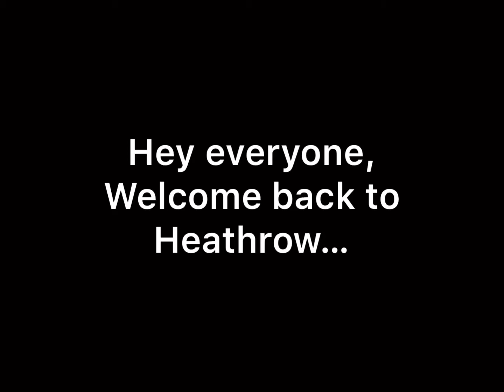MORE MADNESS IN HEATHROW! (RFS)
Yep we’re back at Heathrow in RFS,We can expect more ghost planes!
Credit to meme sound owners.